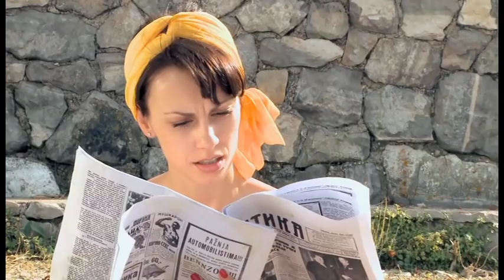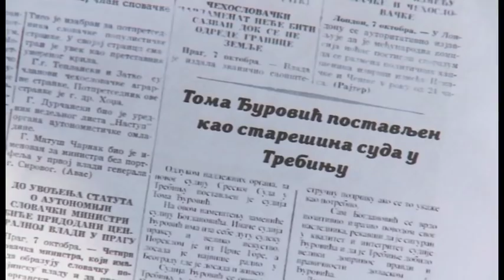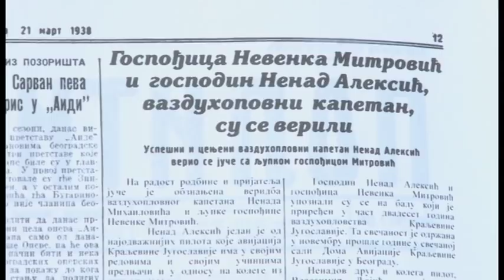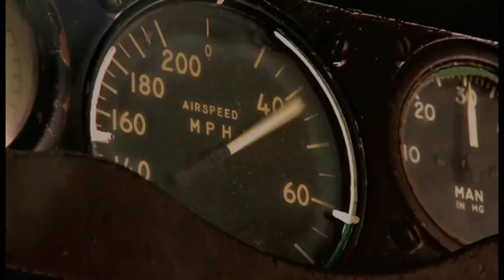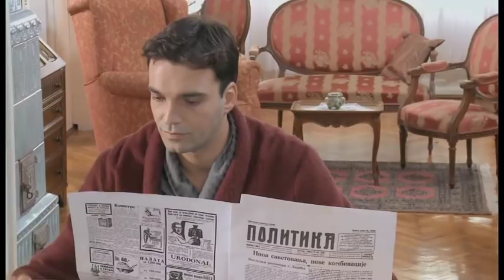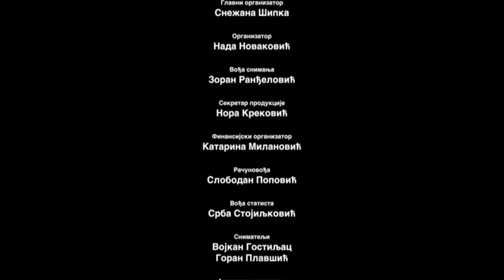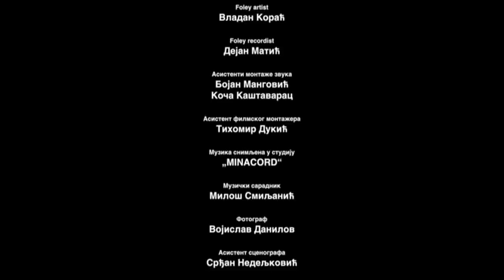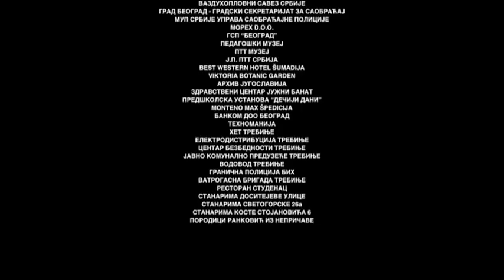Ranjeni orao 2009 - Ceo film - (Kosutnjak film)